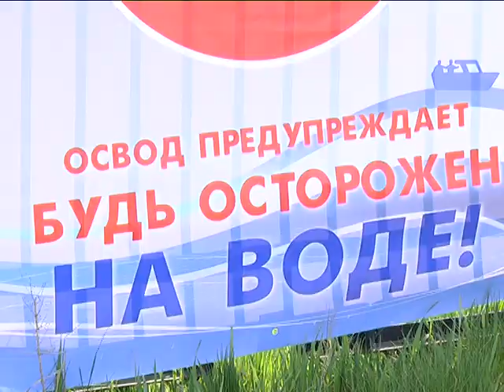2017-04-20 г. Брест. Брест готовится к открытию купального сезона: учения ОСВОД. Новости на Буг-ТВ.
Несмотря на то, что погода пока не благоволит и не радует жителей Бреста теплом, с приходом майских дней в городе открывается купальный сезон. Его официальное начало – 1 мая, в случае непогоды – дата переносится на 15 мая. Подготовка к нему - в самом разгаре. Главный аспект – безопасность. Традиционные тематические мероприятия «За безопасность у воды» стартовали на Брестском Гребном канале. Съемочная группа нашего телеканала стала свидетелем показательного учения, которое провели сотрудники ОСВОД для молодежи в преддверии открытия купального сезона, и в очередной раз убедилась: подобные мероприятия, несомненно, помогут, спасти чью-то жизнь и лишний раз заставят задуматься молодежь о поведении на воде.